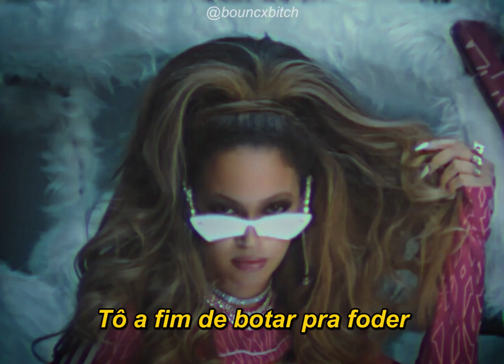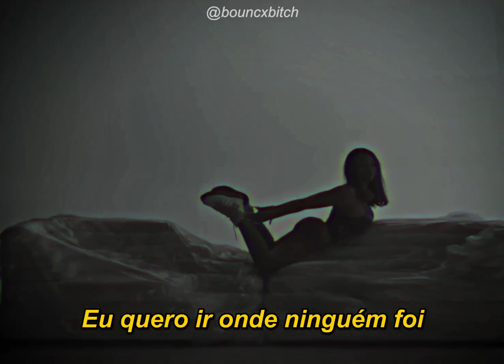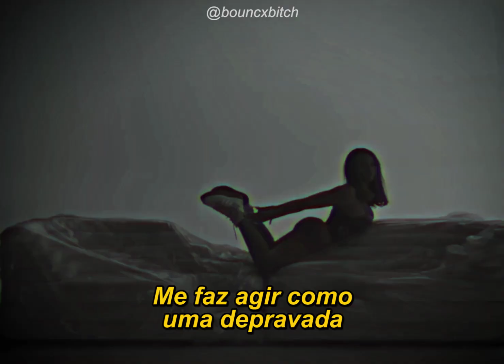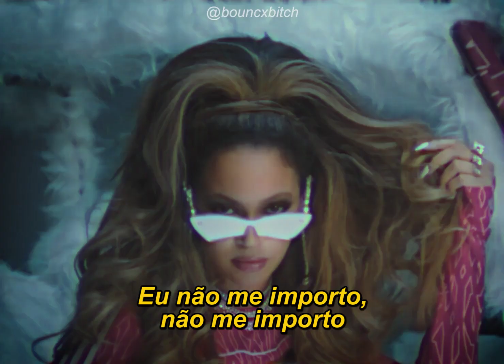CUFF IT (tradução) // Beyoncé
wattpad: @bouncxbitch_